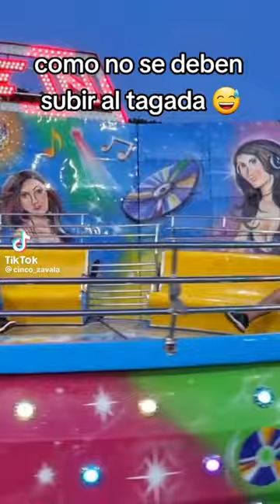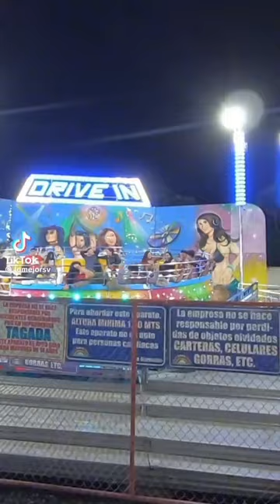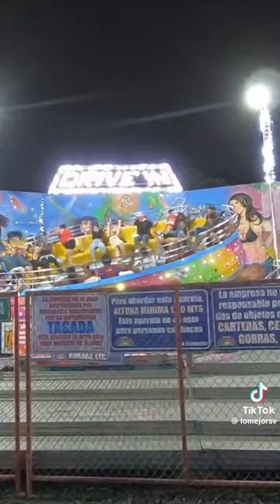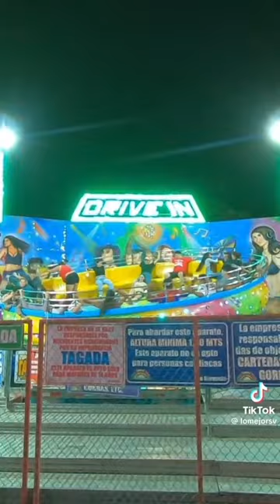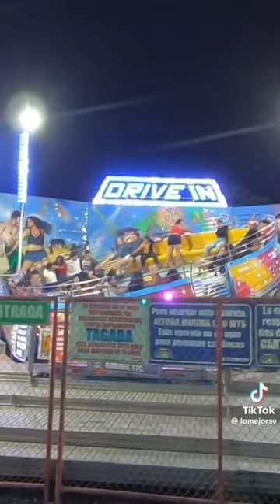SIVERLAND RECOPILACIÓN 🤣TAGADA🎡 2023😁